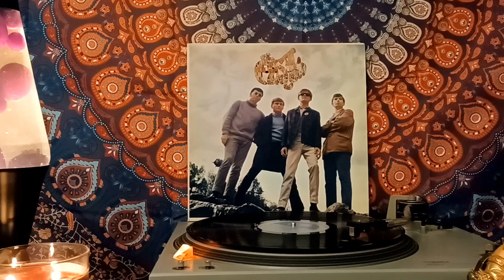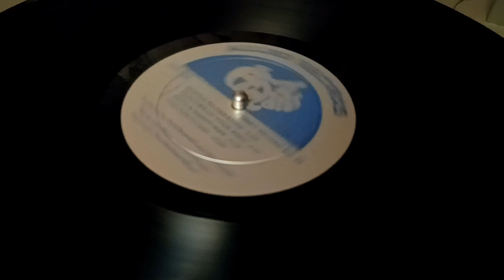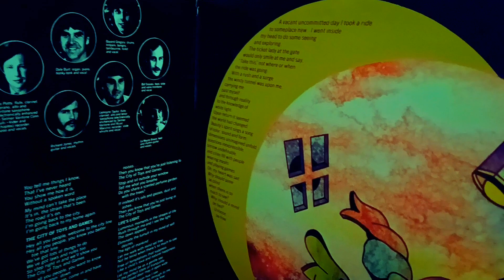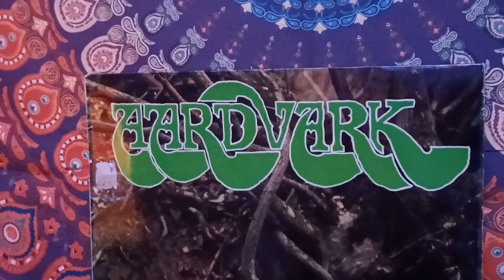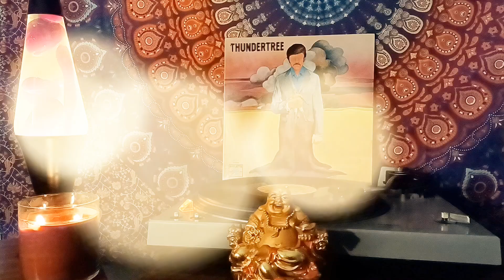PsycheDerek Trip No. 37. 🔮